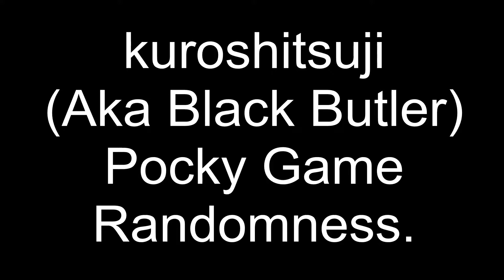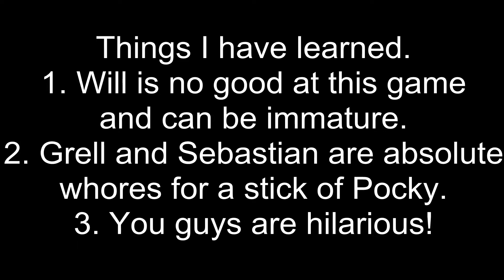Kuroshitsuji Pocky Game May London Comic Con 2013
Sorry about the Kuro Vid Still got a lot to edit before I can get the bloody thing up and running.